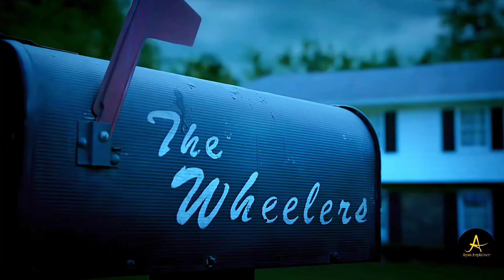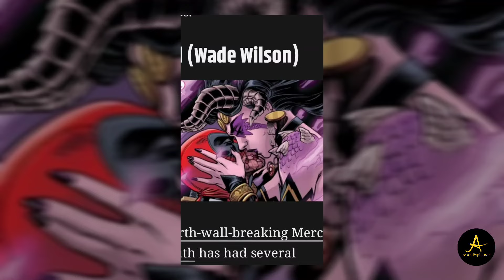Gay Superheroes In Marvel &DC 🤡🤢💀 || Ayan.Explainer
Weird, strange, and shocking. When it comes to these Marvel characters, all of the above apply. For this list, we’ll be looking at the weirdest do-gooders that have ever appeared within this fictional universe. Our countdown includes Rocket Racoon, 3-D Man, Squirrel Girl, and more! Who do you think is the weirdest superhero?